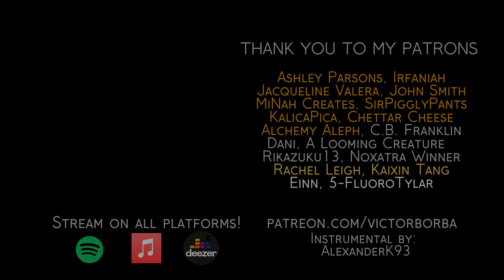Only A Holy God | Victor Borba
A rock rendition of CityAlight's song "Only A Holy God". Merry Christmas!

Available for streaming on all platforms! (Soon…)

Instagram - Keep up to date with my updates!